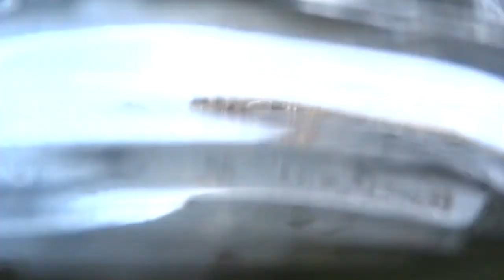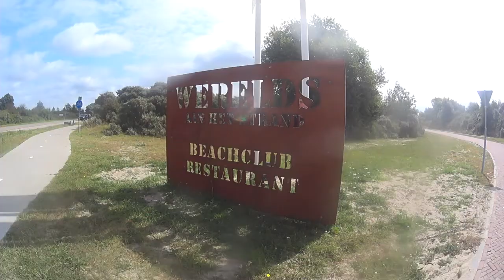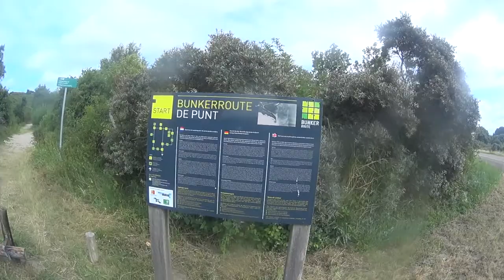Training grote wielen/port zeelanden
Twee daagjes getraind met me maatje nick. Goed geamuseerd en mooie omgeving in port zeelanden.